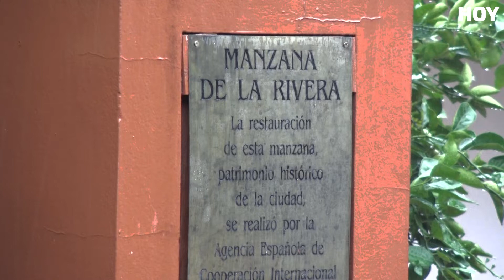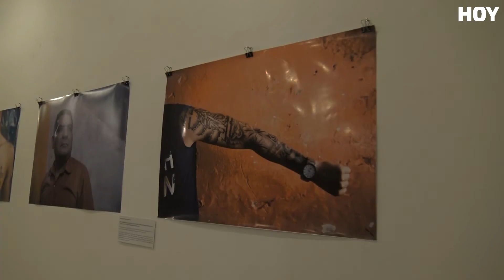Manzana de la Rivera abre ciclo artístico para disfrutar el microcentro de Asunción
El ciclo cultural Manzana Abierta, por segundo año consecutivo abrió sus puertas con el objetivo de promover el arte junto a productos nacionales. La programación artística propone desde producciones audiovisuales hasta obras teatrales.